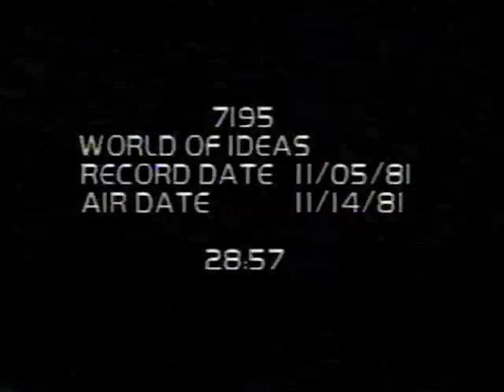World of Ideas 1981 Part 1 of 3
Community learning programs in high school. McCluer North High School Principal Bill Hampton interview on World of Ideas, November 1981 with host George Friesen. McCluer North High School is located in Florissant Missouri.